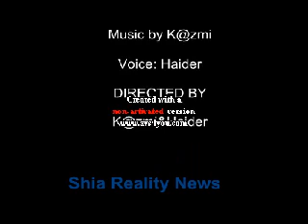This Is Our 3rd Project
salaam
listen and comments on our mistakes
REGARDS:
HAIDER;
KAZMI